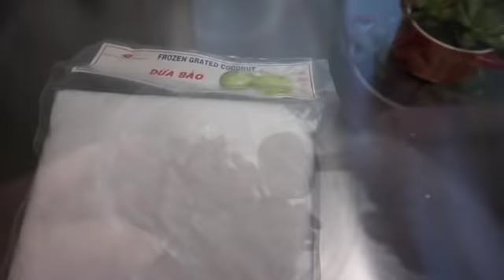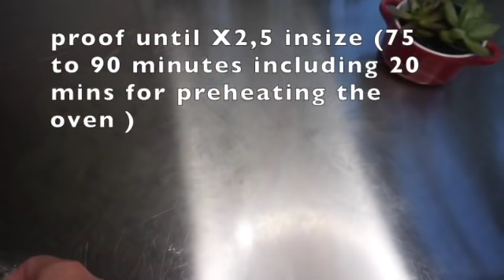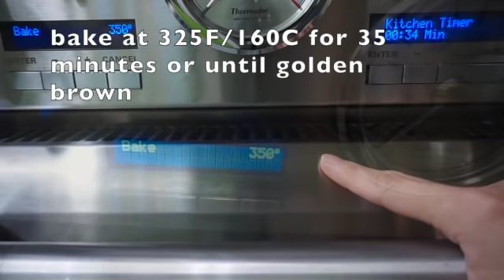Bánh Mì Dừa Nho Siêu Ngon, Mềm, Béo - Không Cần Nhồi Bột - The Best No Knead Coconut Raisin Bread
Phần Bột Cái :
100ml sữa tươi
15g mật ong
5g men khô
100g bột #13 - bread flour

Phần bột chính :
Sữa Tươi + 1 cái trứng = 260g
5g muối
40g đường
400g bột #13 - bread Flour
Bơ lạc 60g

Phần Nhân:
150g dừa bào hoặc dừa sấy khô ko đường
1/4 muỗng cafe muối
50g bơ lạc
1 cái trứng
45g đường
100g nho khô

Ingredient :
Poolish
100ml milk
15g honey
5g dry yeast
100g bread flour

Main dough:
milk + 1 egg = 260g
40g sugar
5g salt
400g Bread Flour
60g unsalted butter

Filling:
150g  unsweetened shredded coconut
1/4 tsp salt
50g unsalted butter
45g sugar
1 egg ( save some egg yolk for the egg wash )
100g raisin

Tools :
Scrapper set
4 cup Pyrex
measuring spoon set
Bowl set
Heart shape springform baking pan

Các bạn làm xong nhớ khoe thành phẩm cho mình xem ở trang Facebook nhé

Mai Loves Cooking